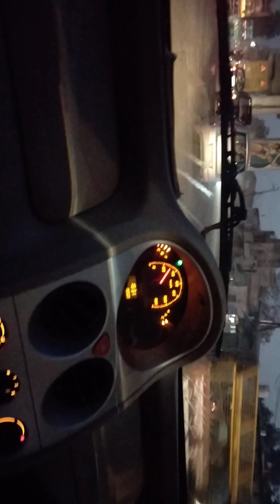from Karkardooma Delhi to Sahibabad GT road traffic